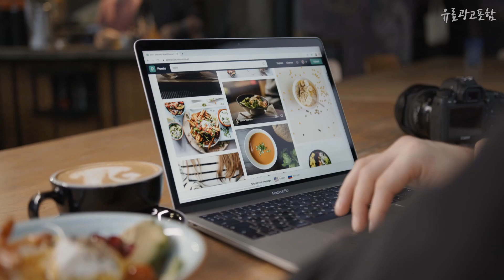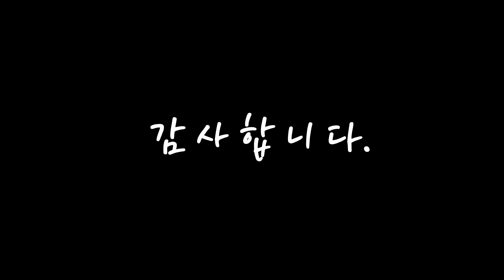컴퓨터본체 나를 위한 상품! 간단하게 정리 추천 TOP10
❤️❤️❤️나를 위한 상품! 컴퓨터본체 간단하게 정리❤️❤️❤️

[00:06]
10위. 바른컴퓨터 게이밍 컴퓨터 풀세트 모니터포함 PC 롤 서든어택 배틀그라운드 피파, 기본형, BAF-F02 [587,100원]

[00:11]
9위. PC온스튜디오 게이밍 컴퓨터 조립PC 롤 피파 오버워치2 발로란트 서든 로스트아크 배그 아이온 게임용 데스크탑 본체, 05. HDD 1TB 추가, 게이밍 - 07 [938,000원]

[00:17]
8위. 파이온 메르시 (i5-12400F3060TINVMe 512GB16GB), 화이트 [1,259,000원]

[00:22]
7위. 씨넥스PC 7종 조립PC 데스크탑, 씨넥스PC CYZ-0001 [275,000원]

[00:28]
6위. #[오늘도착] 삼성전자 삼성 데스크탑 최신 인텔i5 윈도우11 사무용PC 온라인강의 게이밍 컴퓨터, 1. 램16G+SSD256GB   [858,000원]

[00:33]
5위. 피씨오브플레이어 컴퓨터 게이밍 조립컴퓨터 올인원 풀세트 모니터포함 고사양PC 오버워치 피파, 램8GB 추가, 풀세트 08번 [1,464,000원]

[00:39]
4위. PC온스튜디오 게이밍 컴퓨터 조립PC 롤 피파 오버워치2 발로란트 서든 로스트아크 배그 아이온 게임용 데스크탑 본체, 01. 기본형, 게이밍 - 04 [634,600원]

[00:44]
3위. PC온스튜디오 게이밍 컴퓨터 조립PC 롤 피파 오버워치2 발로란트 서든 로스트아크 배그 아이온 게임용 데스크탑 본체, 01. 기본형, 게이밍 - 03 [598,000원]

[00:50]
2위. 한성컴퓨터 게이밍 데스크탑 TFG DX2908XTW 화이트 (i9-10900KF WIN10 Home RAM 32GB SSD 1TB RTX3080), 기본형 [7,120,350원]

[00:55]
1위. PC온스튜디오 게이밍 컴퓨터 조립PC 롤 피파 오버워치2 발로란트 서든 로스트아크 배그 아이온 게임용 데스크탑 본체, 01. 기본형, 게이밍 - 01 [448,200원]